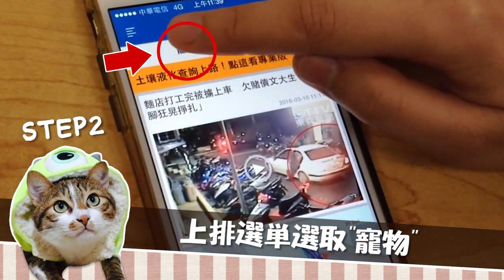人家也想要一雙滑板鞋～ 橘貓踩著廢紙「摩擦摩擦」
推薦觀看...